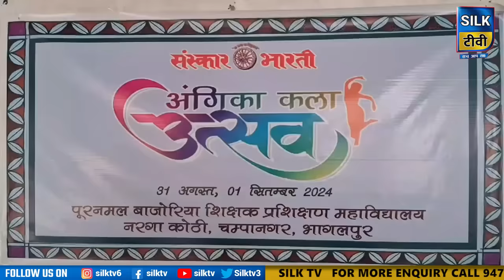SILK TV- जिले की खबरें एक साथ || 28 AUGUST 2024